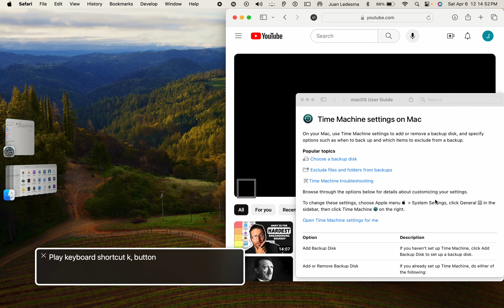Short Smash battle 26